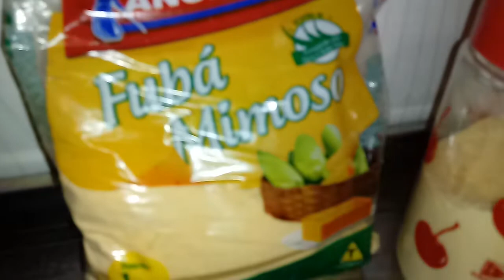Mingau de couve .